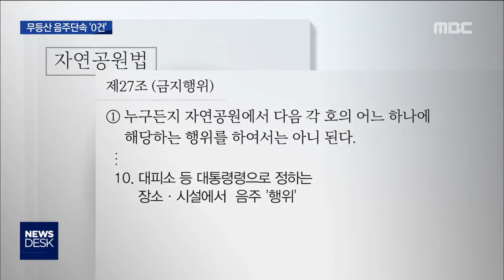[뉴스데스크]국립공원 음주금지 1년 '있으나마나'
◀ 앵 커 ▶
국립공원에서 술을 마시면
안 되는 법이 있습니다.
시행된 지 1년이 지났습니다.

그런데 국립공원 무등산에서
음주로 적발된 경우는
단 한 건도 없었습니다.

술을 안 마셔서 그런 거라면
다행이겠지만
그보다는 다른 이유가 있습니다.

남궁 욱 기자가 현장 취재했습니다.

◀ 리포트 ▶

구급대원들이 산악구조 헬기로
환자를 끌어올리고 있습니다

무등산을 올랐다 바위에서 미끄려져
갈비뼈가 부러진 것입니다.

무등산 바위에서 술을 마신 게 화근이었습니다.

◀ I N T ▶
산악구조대(음성변조)
"음주를 좀 하신 것 같아요. 근데 바위 위에 쉬고 계시다가 아래로 떨어지셔가지고..."

지난 휴일 사고가 났던 무등산을
다시 찾아가봤습니다.

절벽이 아찔한 바위 위에서
등산객 대여섯명이
삼삼오오 모여 술을 마시기 시작합니다.

◀ I N T ▶
(음성변조)
"건강합시다. 고맙습니다. 방가방가방가"

[ st-up ]
단속 실적을 보면
법에 실효성이 있는지 의문입니다.

법 시행 이후 1년 동안 단속 실적은
지리산은 3건에 불과하고
무등산의 경우는 단 한 건도 없습니다.//

국립공원 음주금지 법 시행에도
등산객들이 지키지 않고
단속도 되지 않는 이유는 무엇일까.

◀ I N T ▶
오경록/무등산국립공원 자원보존과
"저희가 하루종일 지키고 서 있을 수 없다보니 단속에 어려움이 많습니다"

법률 조항의 한계도 문제점으로 지적되고
있습니다.

[ CG ]
자연공원법 27조를 보면
음주가 금지된 장소에서의
음주 '행위'만 금지되어 있다보니
술을 마시는 모습을 들키지 않는 이상
술을 가지고 있거나, 마셔도 들키지만 않으면
단속을 피할 수 있습니다.

◀ I N T ▶
(전화인터뷰)신창현 민주당 의원/국립공원 음주금지 발의
"음주 금지에 대해서 국민들이 어떻게 받아들이고 있는지 앞으로 어떻게 발전시켜 나가길 원하는지 개선*보완점 파악해서 반영할 예정입니다"

2010년부터 지난해까지 국립공원에서
음주 때문에 발생한 사상자는
80여명에 이릅니다.

본격적인 등산철을 맞아
음주 산행을 막기 위한
실질적 대책이 필요해 보입니다.

◀ＡＮＣ▶
◀ＥＮＤ▶
◀ＶＣＲ▶